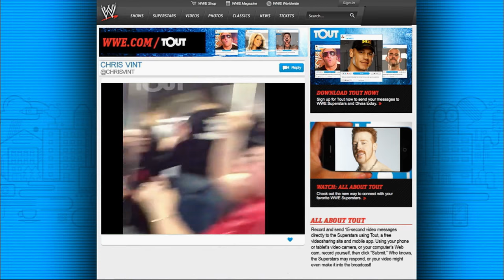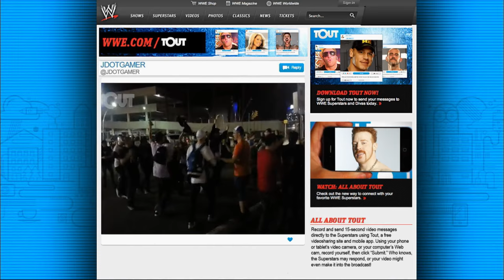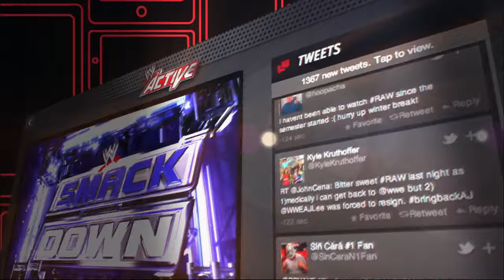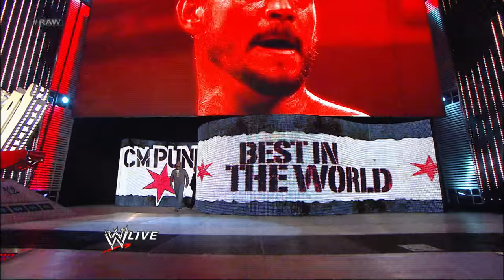WWE Monday Night Raw En Espanol - Monday, April 15, 2013